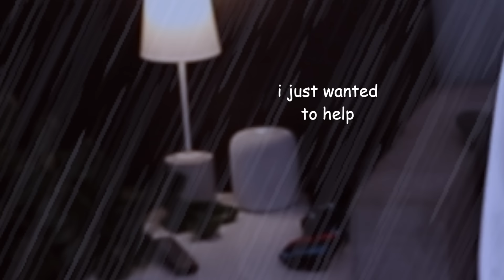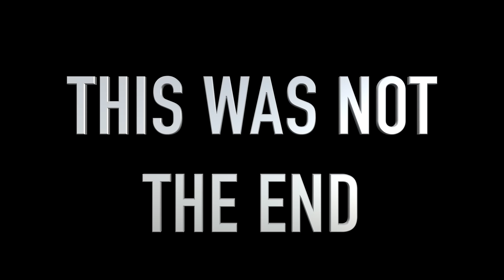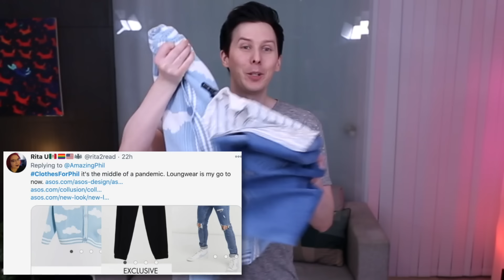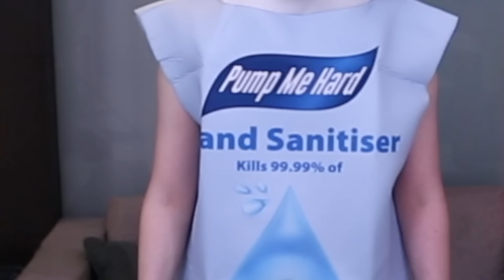Viewers Pick My Outfits 2!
I give you control of my closet and wear whatever you tell me to! Let's find out if it was a mistake..

New winter merch on the combined Dan and Phil shop -

Community captions THANK YOU TO Pelin, Anna V, Mirian R, Ashely R, Annabel_09, Romi M, Anya V, LuisinaP, luna, Annika S